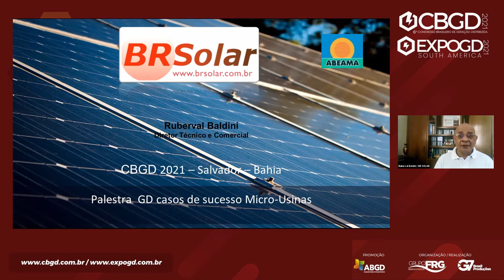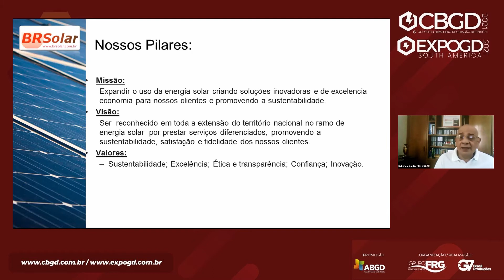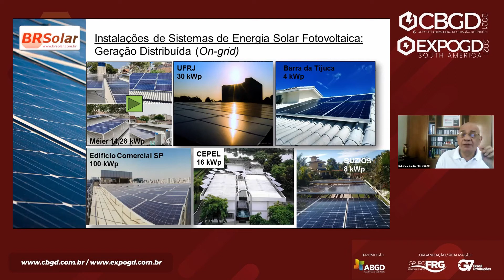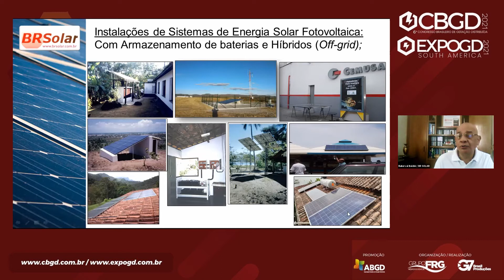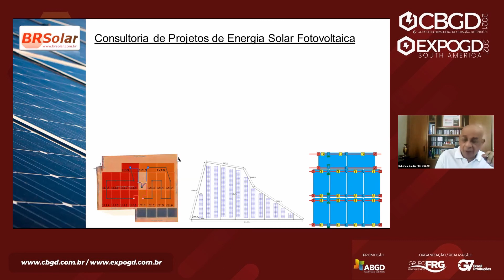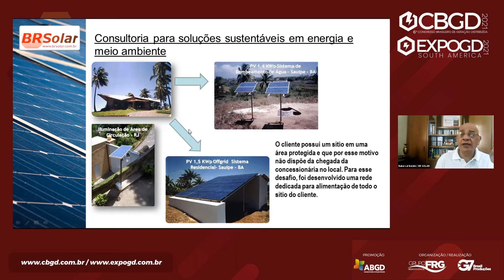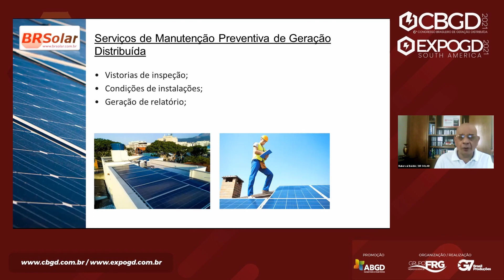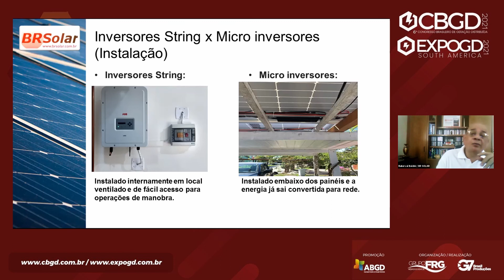CBGD - Palestrante Ruberval Baldini - BR SOLAR